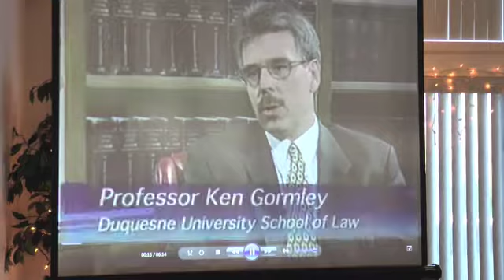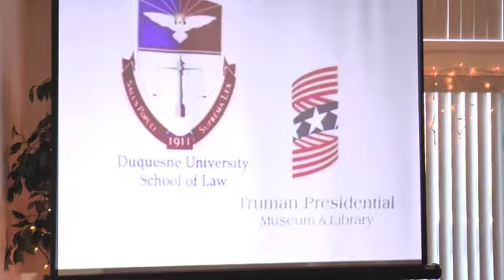Ken Gormley (2017) on Steel Seizure case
Excerpts from the 2017 Robert H. Jackson Society Dinner held at Chautauqua Gold course on July 2017. The principals speaker was the President of Duquesne University and former Dean of it's Law School Prof. Kenneth Gormley. He spoke on the 65th anniversary of the "Steel Seizure" case. Justice Jackson wrote a concurring opinion which has become the Gold Standard for analysis of presidential use of Executive Power under the Constitution. Other speakers included Susan Murphy, Greg Peterson and Stan Lundine.